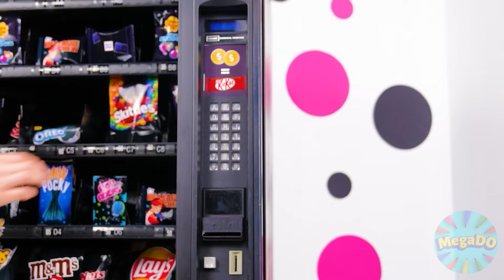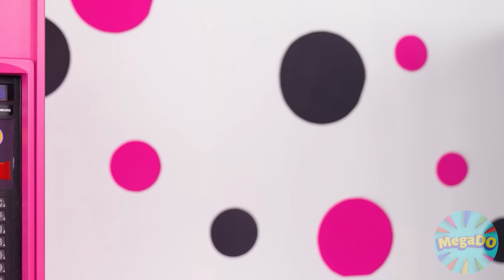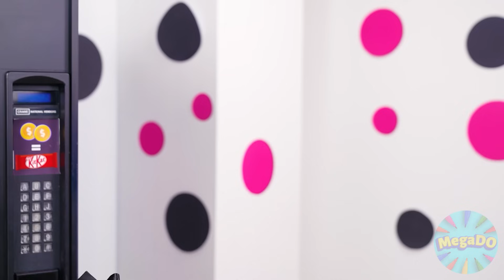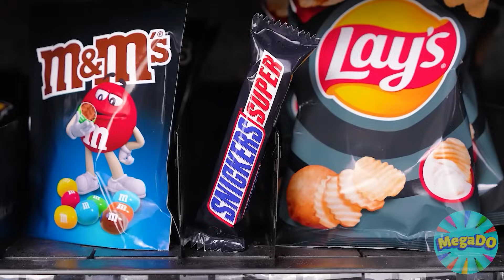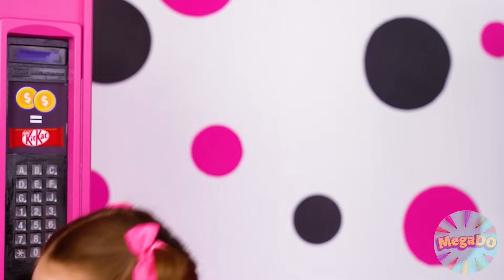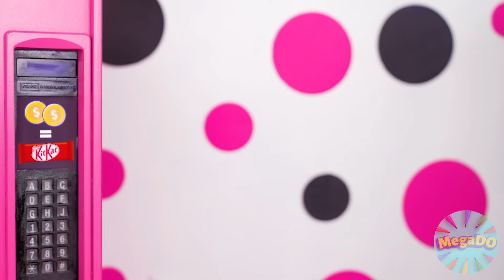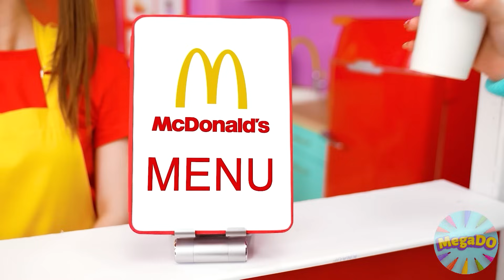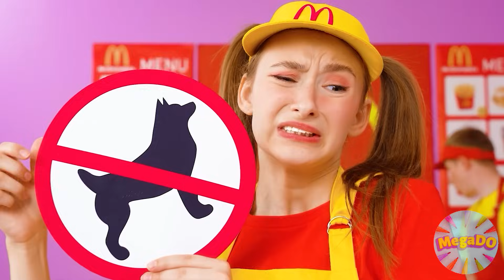व्यापारिक मशीन चुनौती Mega DO Challenge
सभी नायक इकट्ठे हैं, जिसका अर्थ है कि एक नई मज़ेदार चुनौती हमारा इंतजार कर रही है!